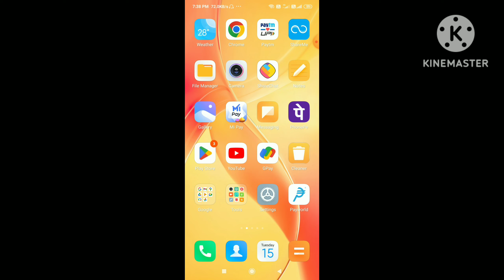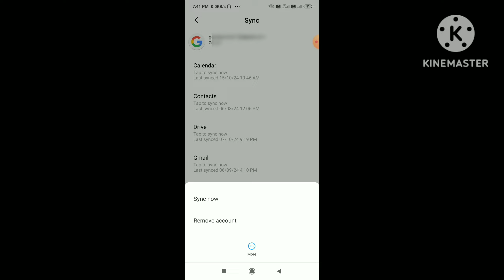Gmail account delete kaise kare | phone se gmail id remove kaise kare